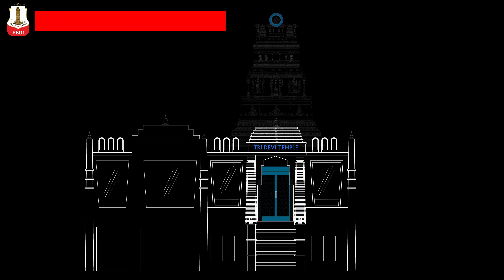P801 Tri Devi Temple Design | Malaysia | Elevation Detail & Plan